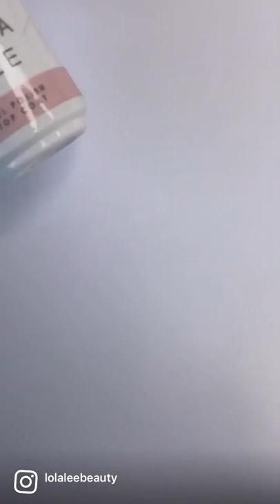Lola Lee Halo Powder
Have you tried our Lola Lee Halo Powder yet? ✨

Here’s how to use it:

Step 1:
• Once you have prepped the nail and applied Lola Lee Brush On Gel, you can apply your base colour of choice X 2 coats (GP023 used here)

Step 2:
• Apply a layer of Lola Lee Top Coat - ensure that this layer is completely smooth
• Cure for 30 seconds

Step 3:
• Apply another layer of Lola Lee Top Coat
• Cure for 13 seconds only

Step 4:
• Apply Halo Powder onto the gel immediately using your finger

Step 5:
• Use a “fan” Nail Art Brush to dust away the excess powder off of the cuticle / finger

Step 6:
• Lastly, apply a coat of Lola Lee Brush on Gel to seal the powder and cure, then apply another layer of Lola Lee Top Coat and cure